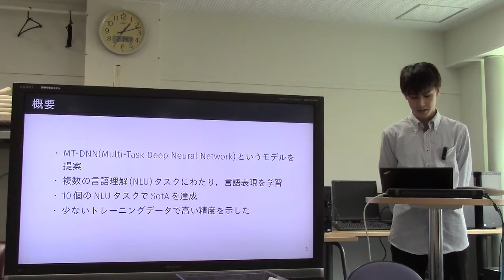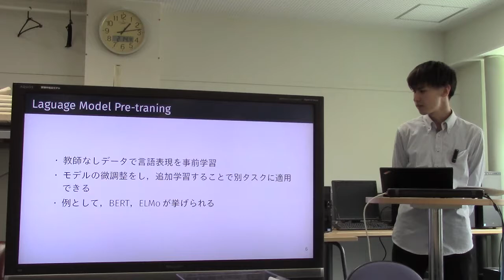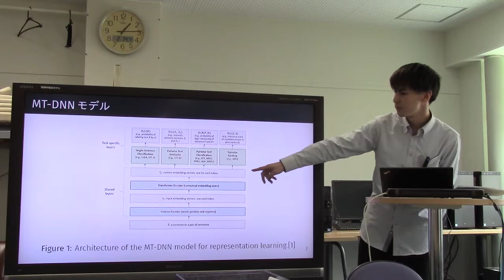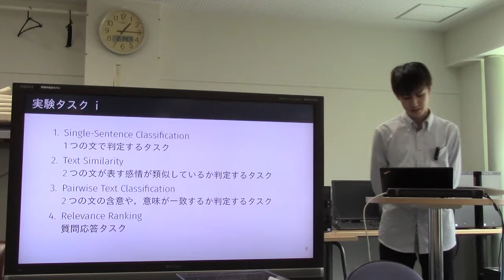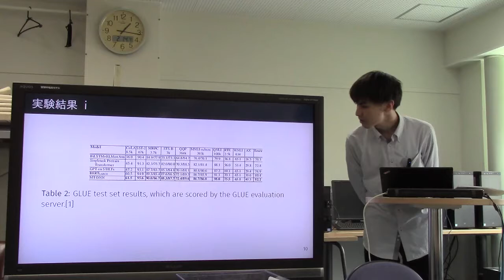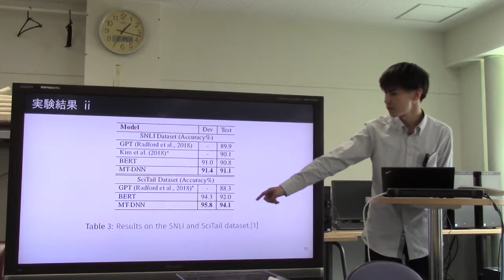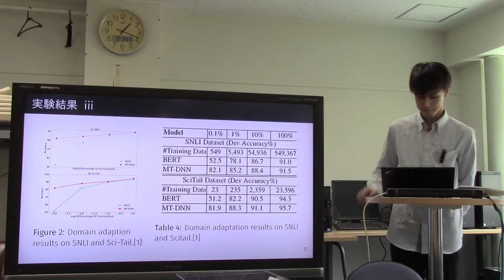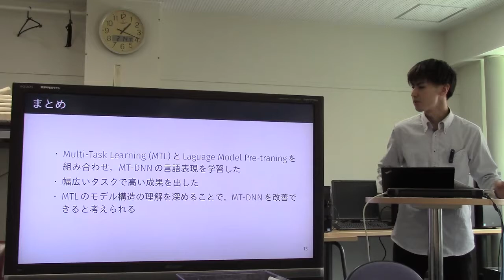勉強会／Multi-Task Deep Neural Networks for Natural Language Understanding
(スライド)